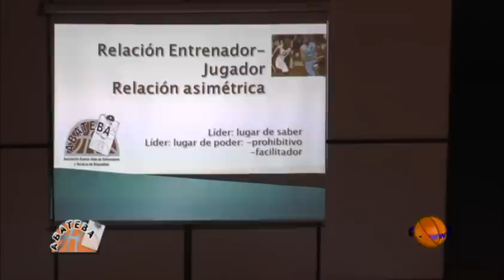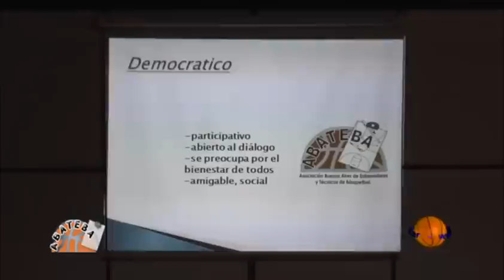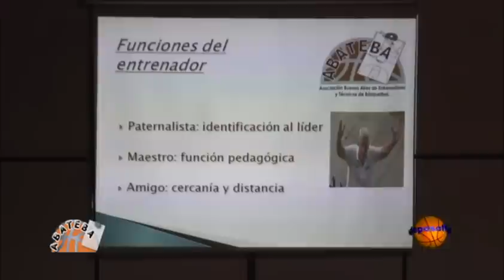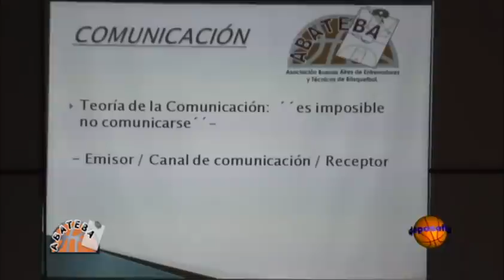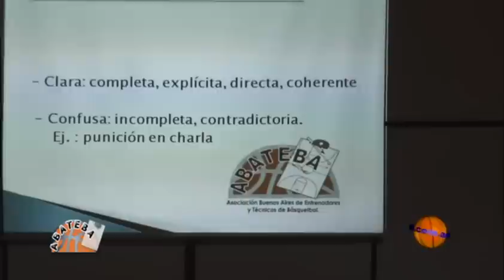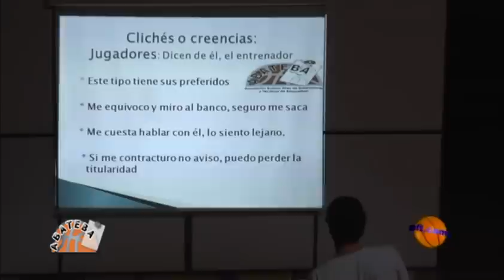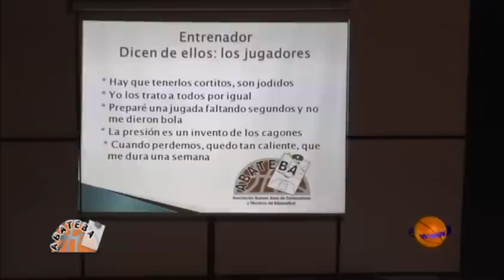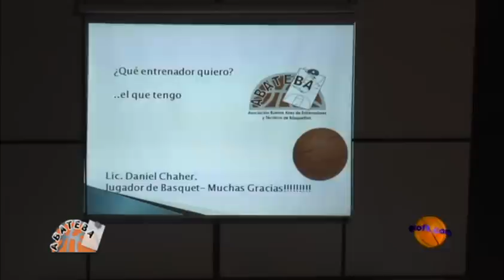Basquetbol conferencias para entrenadores Daniel Chaher La relacion entrenador jugador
descripto en 1ra persona por quien ha pasado por los estadios de jugador y ahora psicologo deportivo.

Ex jugador de básquet profesional: Liga A, TNA y Torneo Federal.

CONSULTORIO PARTICULAR
Tinogasta 3101, piso 6º A, Villa del Parque – CABA.

PSICOLOGÍA DEPORTIVA, principales abordajes
• Emociones en el deporte y su relación con el rendimiento deportivo: atención, concentración, confianza, motivación, estrés deportivo.
• Lesiones deportivas: prevención, factores de predisposición, rehabilitación.
• El retiro deportivo.
• Equipo deportivo: aspectos grupales. El jugador y el grupo, el jugador y el cuerpo técnico, dirigencia. Aspectos vinculares.

"aportando un granito de arena para el crecimiento y difusion del basquetbol"